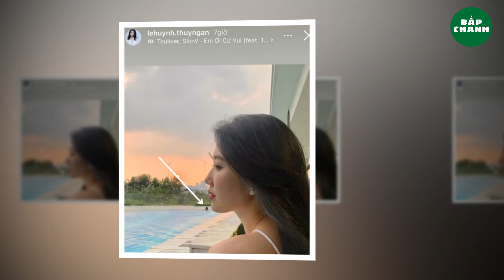CỨ MỖI LẦN THÚY NGÂN ĐĂNG ẢNH NETIZEN LẠI GỌI TÊN THẾ VINH . CHUYỆN GÌ ĐÂY CẢ NHÀ ƠI ?